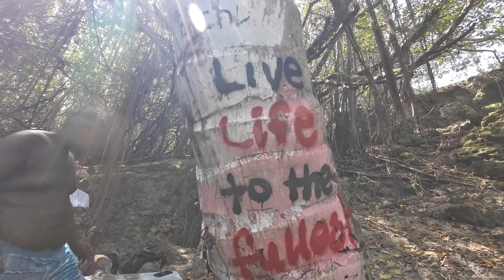Culpepper Island 24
Our exploration to Culpepper Island off the east coast of Barbados where we met some very friendly and informative young men as we made our way through the thick bush.